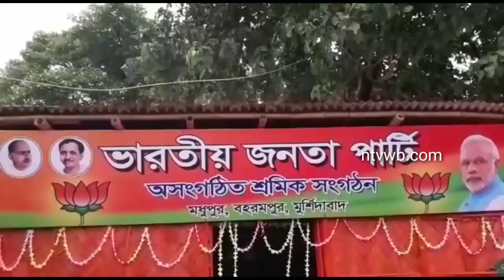বহরমপুরে বিজেপির কার্যালয়ের উদ্বোধন